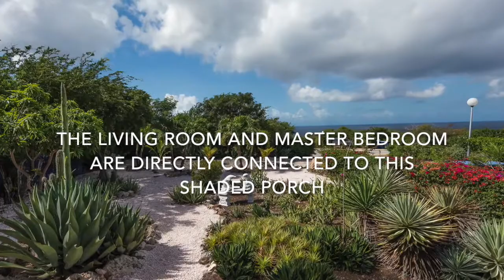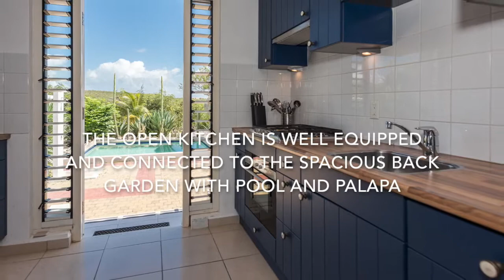Villa 627 Coral Estate Curacao (SOLD)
WONDERFUL INVESTMENTS VILLA; LOW PRICED AND GOOD RENT OUT POSSIBILITIES

This beautiful Patio Villa 627 is perfect for permanent living or for holiday rental purposes. The house offers plenty of indoor and outdoor living space thanks to the spacious terrace and living room. The terrace is completely enclosed by a balustrade and is thus a very safe area for children. The spacious front and backyard are a bonus at the villa and guarantee privacy.

The long driveway gives access to the house, which is located halfway up the plot. The house offers plenty of privacy from the road and other houses and thanks to it’s elevated position offers surprisingly much sea view for a patio villa in the second line.